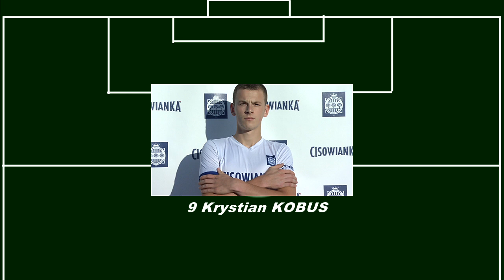CISOWIANKA Drzewce - AVIA II Świdnik 10 - 0 relacja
Dziewiąte zwycięstwo wicelidera Cisowianki Drzewce w lubelskiej klasie okręgowej.